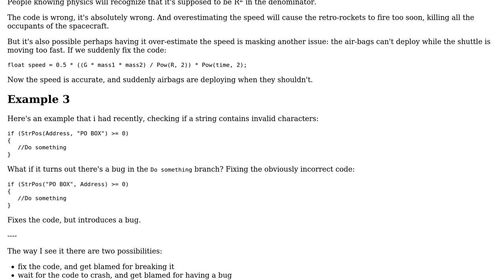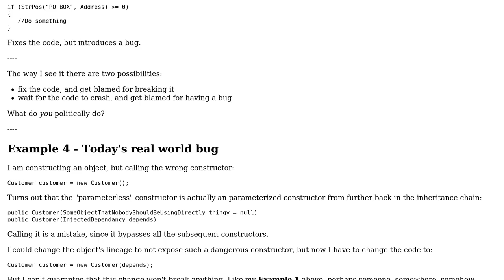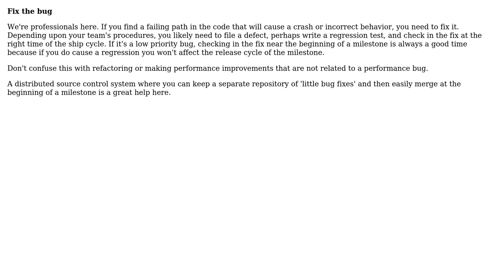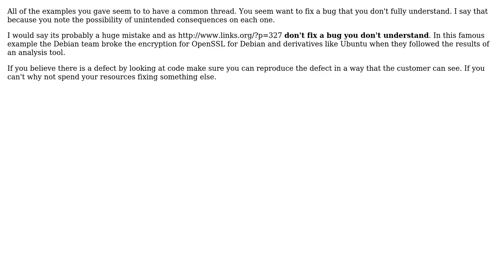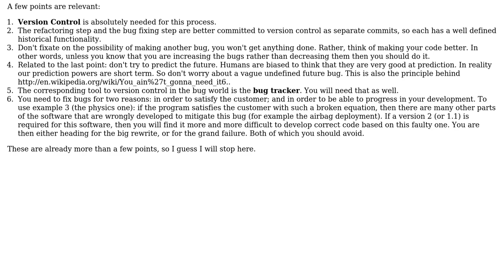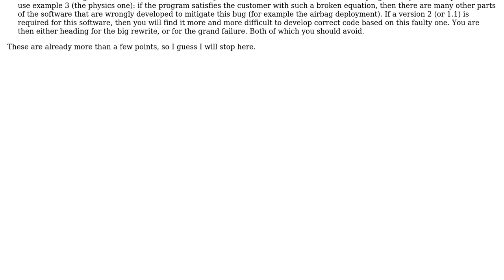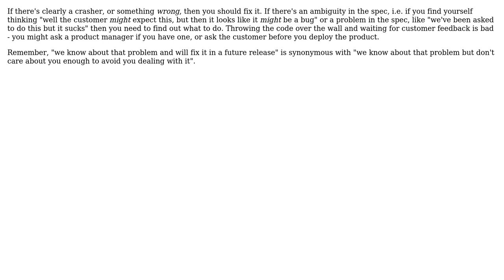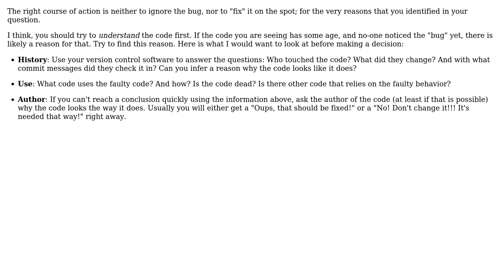Software Engineering: Fix bugs, or wait for the customer to find them? (14 Solutions!!)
Software Engineering: Fix bugs, or wait for the customer to find them?

With thanks & praise to God, and with thanks to the many people who have made this project possible! | Content (except music & images) licensed under CC BY-SA | Music | Images & others | With thanks to user ysolik user user281377 user sbi user Muhammad Alkarouri user Michael Stum user John Fisher user Jay Beavers user Javier Benitez user Ian Boyd user Conrad Frix user Codism user cmaster - reinstate monica user azheglov user Adam Lear and the Stack Exchange Network Trademarks are property of their respective owners. You are responsible for your own actions.